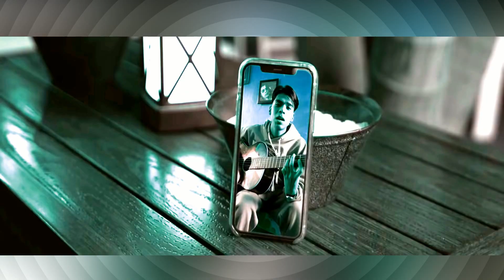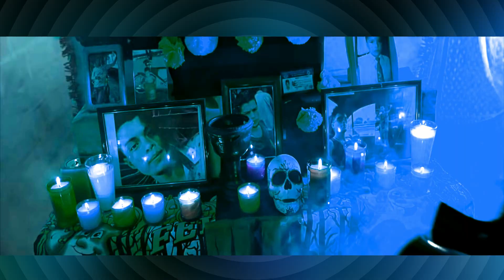Justin Morales - Desde Morro SSlowed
Justin Morales - Desde Morro